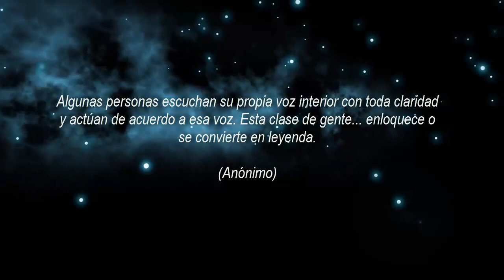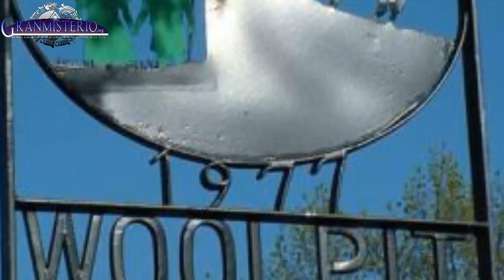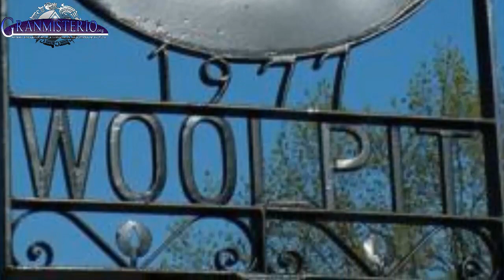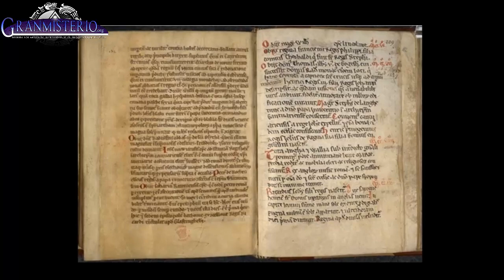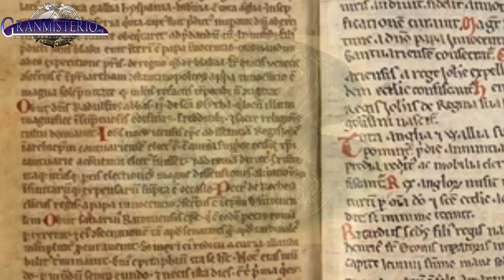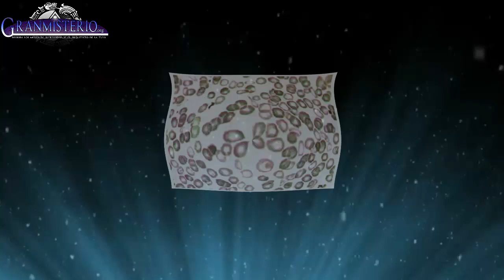El misterio de los niños verdes de Woolpit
Un cuento popular inglés nos habla de unos niños de color verde que aparecieron en un campo del pueblo de Woolpit. Estos niños parecían venir de otro mundo, sobre todo por presentar un lenguaje distinto y un color de piel verde. Esta historia es un cuento popular que ha trasceendido a nuestros días, pero como cuento se basa en algo real que sucedió tiempo atrás. La historia de los niños verdes está registrada en varios libros por los historiadores de la época, y nos hablan de unos sucesos muy extraños protagonizados por estos niños verdes que parecen haber venido de otro mundo.